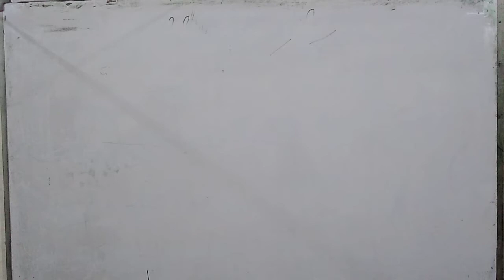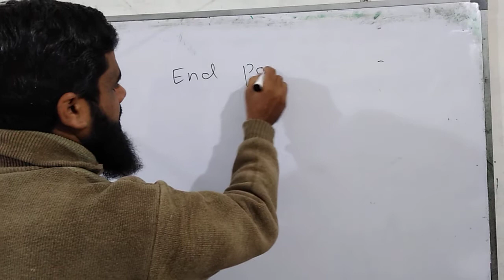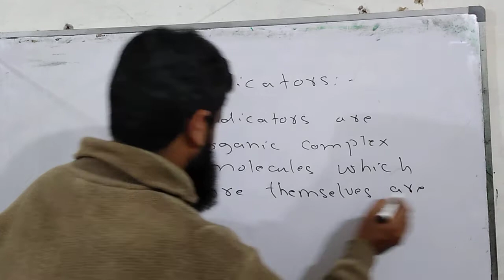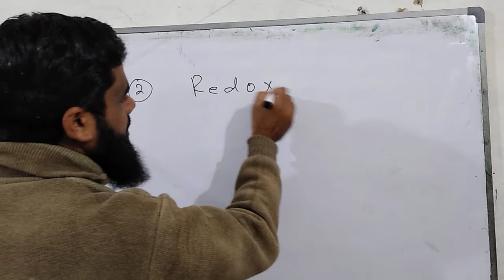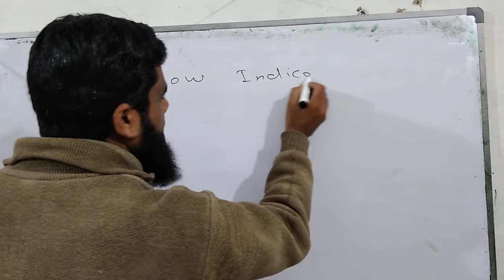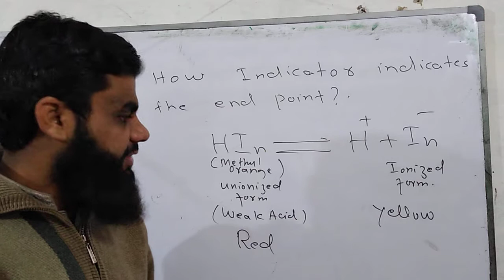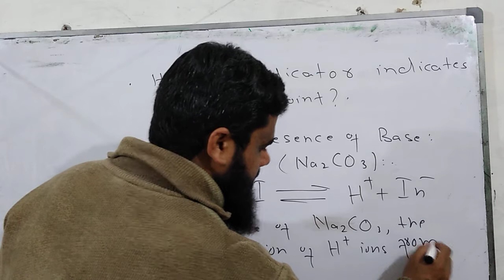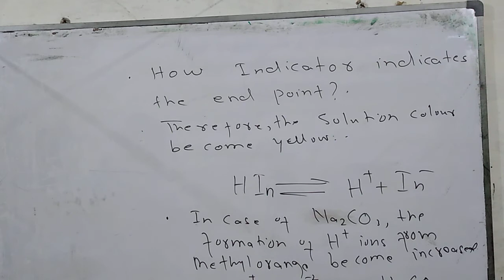Indicators (Solution and Electrolytes)|Karachi Board|First Year Students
INDICATOR:
“Indicator are complex molecules that are themselves are weak acid or weak base”.
OR
“Organic compound that changes the colour of reacting mixture as the pH of solution changes”.
Indicator is used to detect the end point of an acid-base titration.
• In Strong acid and Strong Base titration Phenolphthalein is used as an indicator.
• In Weak acid and Strong Base titration Phenolphthalein is used as an indicator.
• In Weak acid and Weak Base titration methyl orange is used as an indicator.
 EXPLANATION:
In a solution form indicator dissociates in to ion. Consider the example of methyl orange which is red colour in unionized form and yellow colour in ionized form.
HIn                            H+    +   In
The concentration of indicator will be affected by hydrogen ion concentration. If an acid is added in this solution then the concentration of H+ ions in a reaction mixture will increases and equilibrium will shift toward left hand side to minimize the H+ ion concentration.

COLOUR OF SOME INDICATORS:
INDICATOR COLOUR IN
      ACID COLOUR IN
      BASE COLOUR IN
   NEUTRAL
Litmus Red Blue Purple
Methyl Orange Red Yellow Orange
Phenolphthalein Colourless Pink Colourless
Universal Indicator Red Purple Green
TYPES OF INDICATOR:
There are three types of indicator.
1- Acid Base indicator.
This indicator is used in acid base titration
EXAMPLE: Litmus Paper, Phenolphthalein.
2- Precipitation indicator.
An indicator which reacts with a reactant at the end point and form precipitates are precipitation indicator.
EXAMPLE: Potassium Chromate.
3- Redox indicator.
This indicator is used in redox reaction
EXAMPLE: Potassium Permaganate.